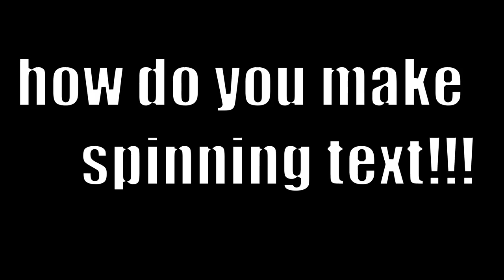azurabirthday.mp4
this is what i sent as a happy birthday message to azurahorizons
happy birthday azura!!!